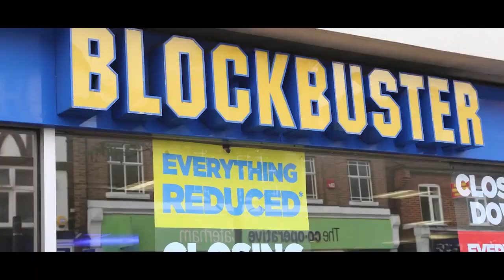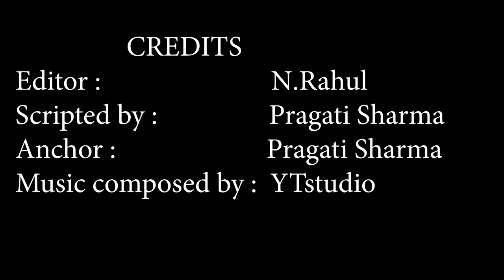Wanted 2 | 31 Interesting Facts | Salman Khan | Prabhu Deva | Boney Kapoor | Ayesha | Action Movie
Is Salman Khan going to make a sequel of a movie?
What is the reason behind making a sequel?
Which heroine can be casted against Salman Khan in this movie?
Who had written Majhdaar?
Which 2 actors were also there in Majhdaar along with Salman Khan?
What is the rumour regarding Salman and Shahrukh Khan?

Majhdhaar film was released in 1996 and was directed by Esmayeel Shroff. The cast of the movie includes Salman Khan, Manisha Koirala and Rahul Roy. This film was written by Salim khan. In addition Majhdhaar 2 is soon releasing in Theaters as Salman khan wanted to make sequel of this film with Shahrukh Khan.

Krishna loves Radha but they cannot marry against their parent's wishes. Although she is pregnant with Krishna's child, circumstances lead Radha to marry Gopal.
Release date: 29 March 2022 (India)
Director: Esmayeel Shroff
Producer: Praveen Thakar
Screenplay: Salim Khan, Honey Chhaya
Majhdhaar  |  Salman Khan | Anushka Shetty | Shahrukh Khan | Interesting Facts |

Editor :                          N.Rahul
Scripted by :                 Pragati Sharma
Anchor :                       Pragati Sharma

Music composed by :  YTstudio Archives